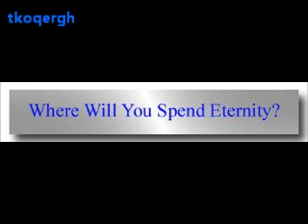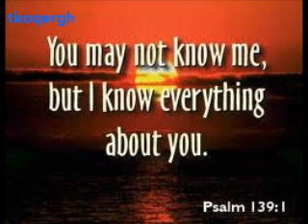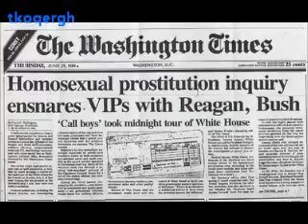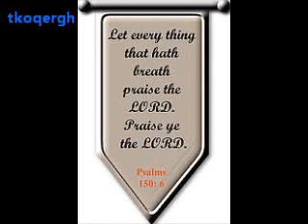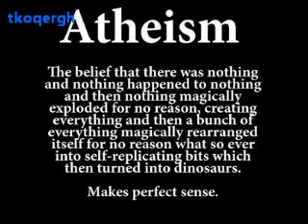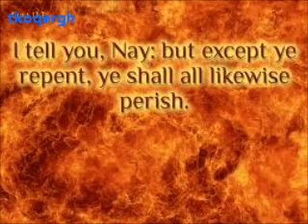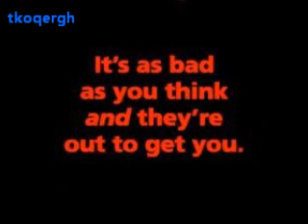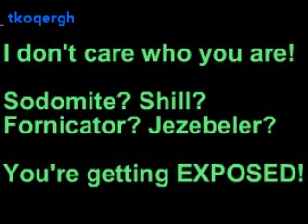Red Ice Radio: Josh Reeves [2of8]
Rothschild Rosicrucian hidden covert Illuminati "Bohemian Grove" "New World Order" communism numerology astrology geometry socialism Zionism "Problem Reaction Solution" hegelian illusion delusion "Skull & Bones" occult conspiracy secret "Martial Law" secrecy Bilderberg Trilateral CFR cabal totalitarian tyranny hierarchy fascism "One World Government" "Shadow Government"